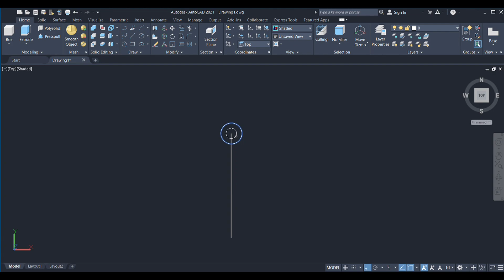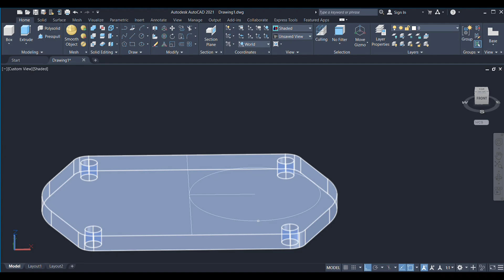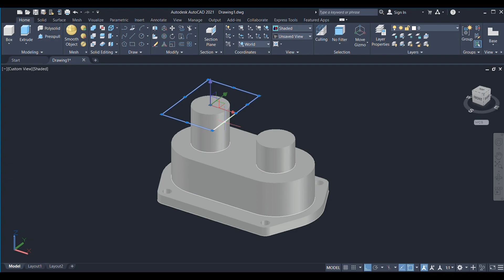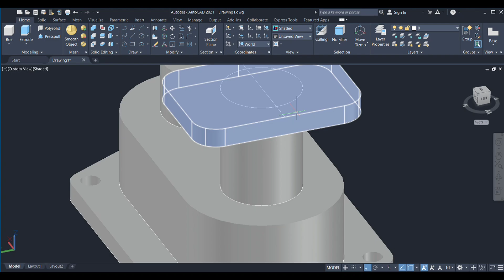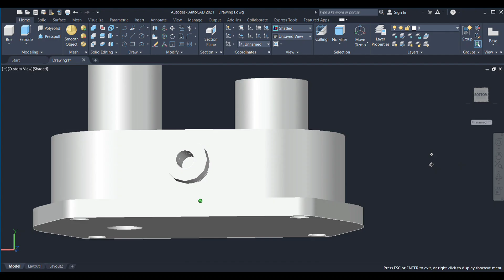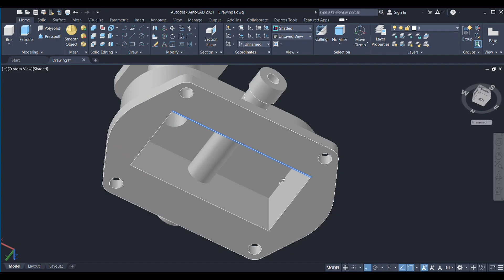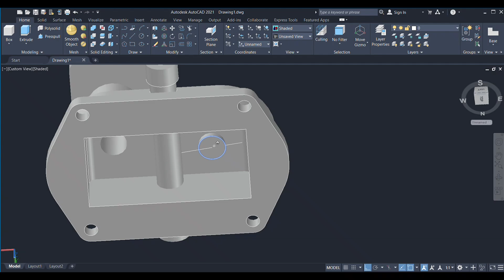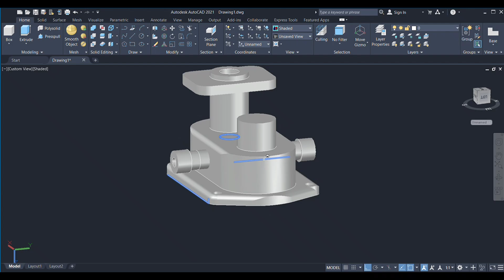Autocad 2d Mechanical drawing || autocad 3d || MG DESIGN SERIES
Autocad 2d Mechanical drawing 2ddrawing ||AUTOCAD 3D || MG DESIGN SERIES

AutoCAD is a computer-aided design (CAD) software developed by Autodesk, primarily used for 2D and 3D design and drafting. It's a digital drafting board that allows for the creation of precise drawings and models in various industries, including architecture, engineering, and urban planning